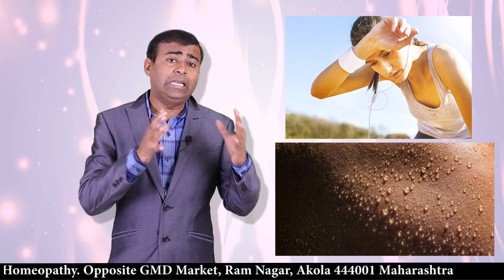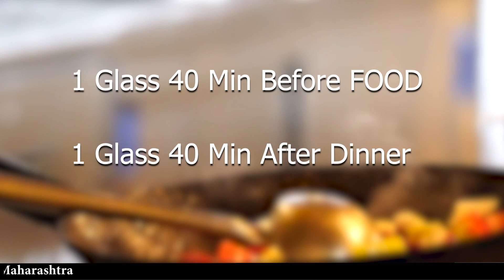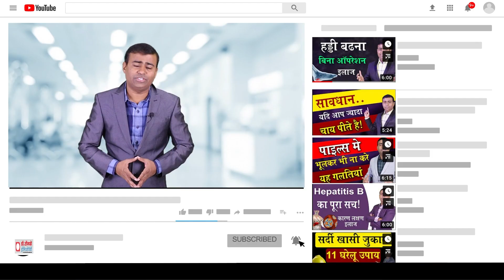पानी पिने का सही तरीका क्या आप जानते है ? I Right way to drink water hindi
पानी पीने का सही तरीका जानने के लिए इस वीडियो को देखें। यहाँ हम आपको बताएंगे कि सही समय पर पानी कैसे पीना चाहिए, जल की मात्रा, और इसके स्वास्थ्य लाभों के बारे में विस्तार से। सही तरीके से पानी पीना आपके शरीर के लिए कितना महत्वपूर्ण है, इसे जानने के लिए यह वीडियो देखें।